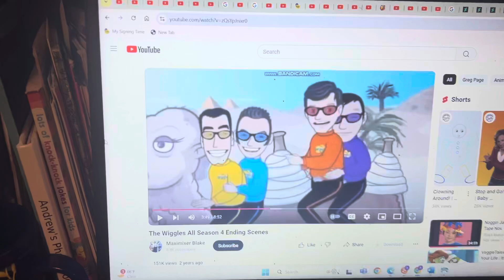Happy Monster Band